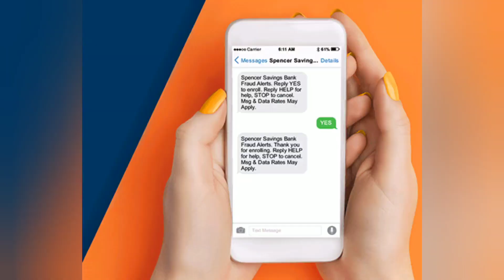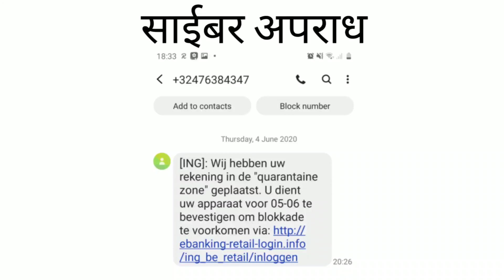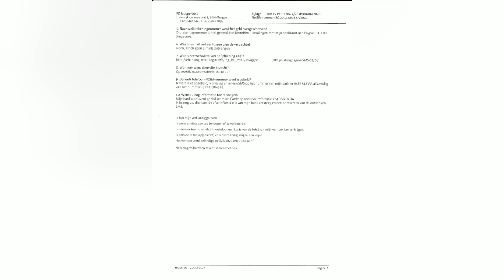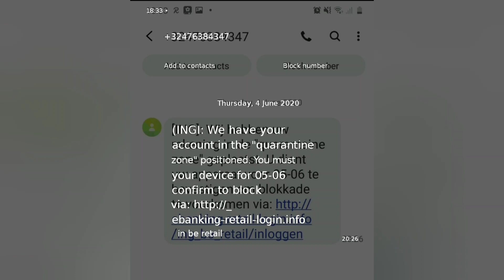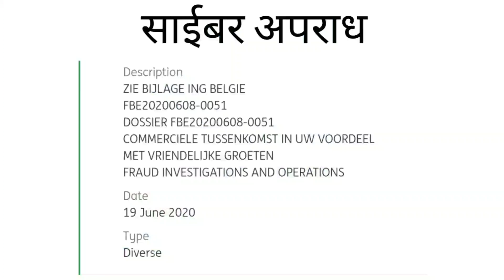Froud म्यासेजको सिकार । गुम्यो हजारौ युरो । होसियार !!!